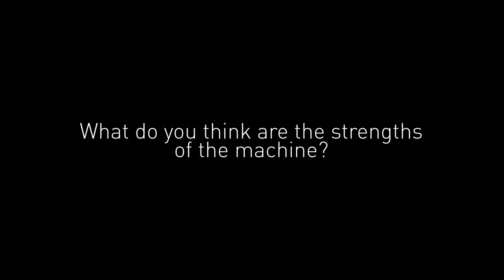AT WORK WITH JEKKO - Impronta Srl & MPK06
How can MPK06 help you in your daily work? 🧰
What are the main features and the strengths of this machine? 💪🏻
@ImprontaBredadiPiave , a company working in the glass industry, talks about its experience with MPK06 💬